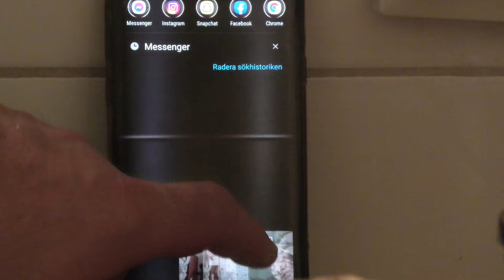Tokjocke kockar lätt " Björnstek "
Vad handlar klippet om?

I detta klipp ser ni tokjocke tillaga en Björnstek
Var finns jag?